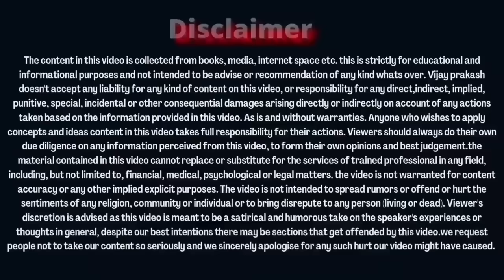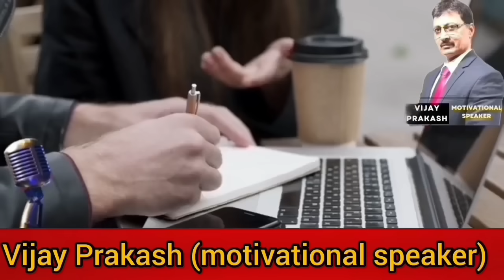Founding members के लिए A बम की घोषणा....... ONPASSIVE SPECIAL